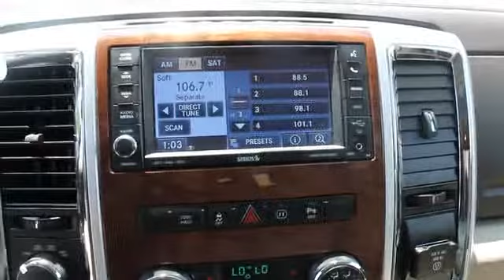2012 Ram 1500 Long Island, West Islip, Huntington, Babylon, Massapequa, NY West Islip NY U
2012 Ram 1500 CREW 140.5WB 4X4 LA - Stock#: U1691T - VIN#: 1C6RD7NT5CS229605

Atlantic Chrysler Dodge Jeep
130 Sunrise Hwy

Atlantic Chrysler Dodge Jeep Ram is pleased to be currently offering this 2012 Ram 1500 CREW 140.5WB 4X4 LA with 9,100 miles. Excellence, luxury and stature are just a few of the pillars this car is built upon. When Ram created this 1500 CREW 140.5WB 4X4 LA with 4 wheel drive, they immediately enhanced the performance ability. Easily switch between two and four wheel drive to take advantage of the improved steering and superior acceleration. This 2012 Ram is a unique find -- pair it with a Rear Entertainment Package and you have hit the jackpot. Left your phone at the restaurant? No problem. With the navigation system on this Ram 1500, you'll be able to quickly find your way back to get it. More information about the 2012 Ram 1500: The Ram stands out compared to other full-size pickups because of its well-engineered coil-spring rear suspension system, which allows a smoother ride compared to pickups with leaf springs, while permitting hauling and towing ratings comparable to those rival models. Its Hemi V8 engine is also one of the strongest options for half-ton truck shoppers, and it returns up to 20 mpg. Chrysler says that the Ram 1500 is the first truck in its segment to offer a solution known as the RamBox, that offers flexible storage bed-side--including a removable liner--and that it's the first truck in this class with available surround-sound audio. R/T models, with their Hemi V8 and shorter axle ratio, are also among the quickest pickups, with 0-60 mph in 6.1 seconds. Also, according to Chrysler, the new Ram 1500 Tradesman HD tops all other half-ton pickups with its trailer and payload ratings. Interesting features of this model are innovative RamBox bed-side storage, Strong Hemi V8, coil-spring rear suspension for a better ride, stylish, macho appearance, and full luxury interior in upper trims